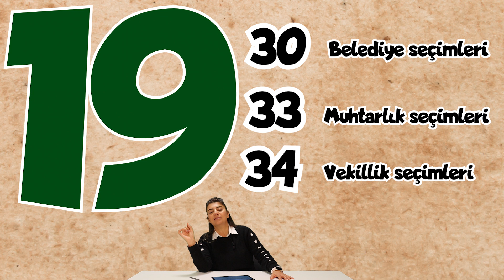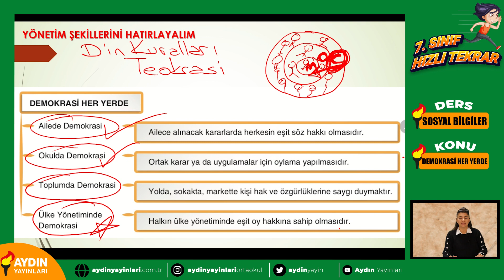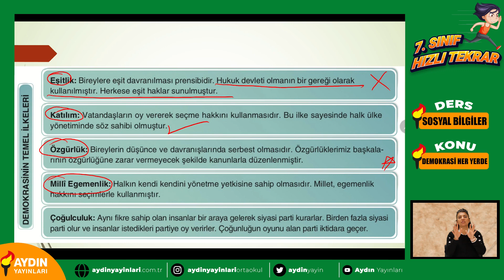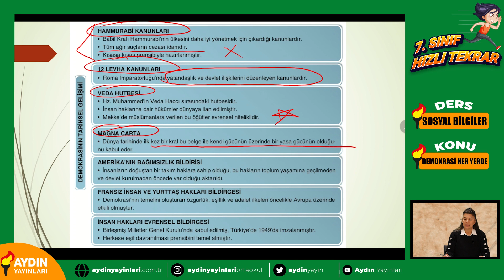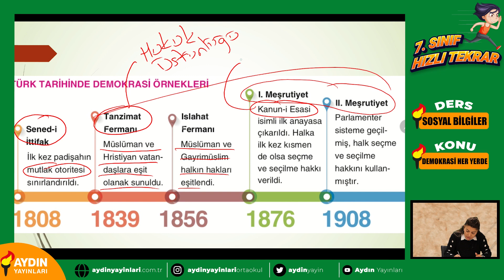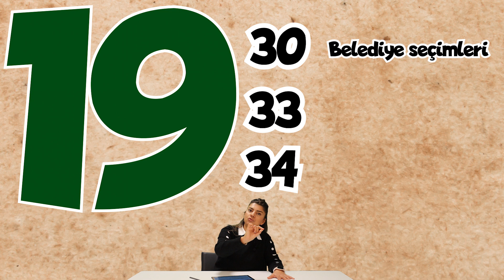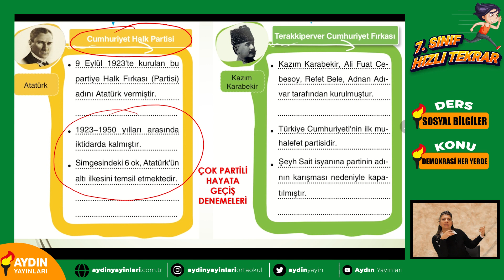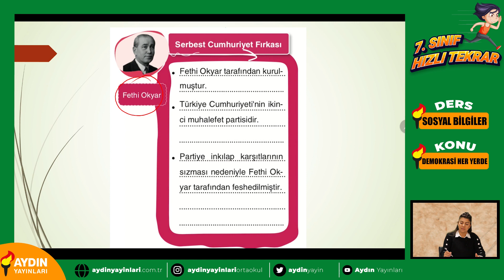19. Bölüm Demokrasi Her Yerde Sosyal Bilgiler 7. Sınıf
7. Sınıf Hızlı Tekrar Programımız devam ediyor😊
Kitaplarımızı incelemek için web sitemizi ziyaret edebilirsiniz.

Yeni çıkan kitaplar, önemli duyuralar, çekilişler ve daha fazlası için bizleri sosyal medyadan takip edebilirsiniz.